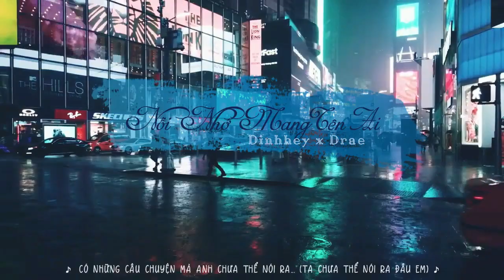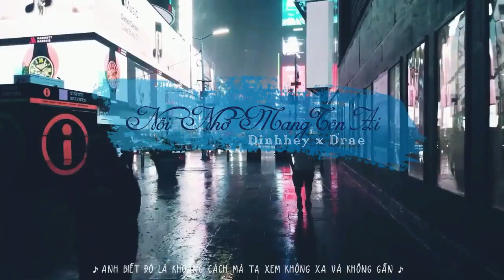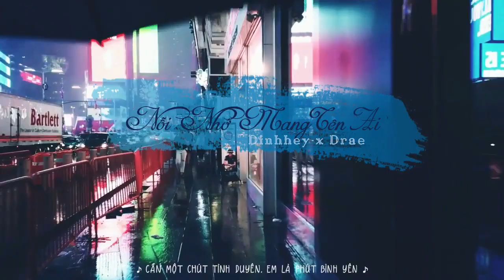Nỗi Nhớ Mang Tên Ai | Dinhhey x Drae | Nhạc Rap | Rap Việt